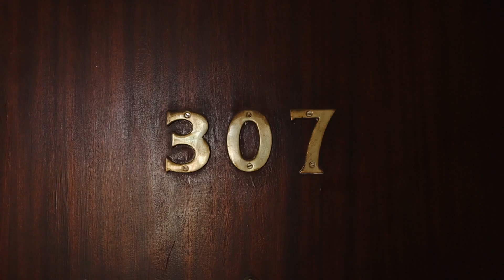James Conyers - Summerstrand